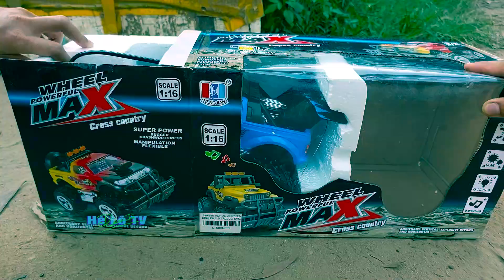Xe Cẩu chở Khủng Long và Siêu Nhân lái Xe Tải / Máy Xúc / Xe Múc Cát / Xe Cứu Hỏa / Ô Tô Đồ Chơi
Xe Cẩu chở Khủng Long giấu xe trong thùng rác và Siêu Nhân lái Xe Tải với Máy Xúc cùng Xe Múc Cát và Xe Cứu Hỏa đây là những chiếc Xe Ô Tô Đồ Chơi rất hay và chơi rất vui mời các bạn cùng xem nha.
Các bạn ơi các bạn xem thấy những chiếc xe này chơi hay không , nếu thấy hay các bạn nhớ like và chia sẻ cho bạn bè cùng xem nha, nhớ đăng ký và nhấn chuông để theo dõi nhận thông báo xem video mới nha các bạn.